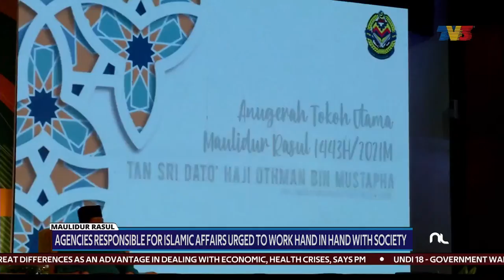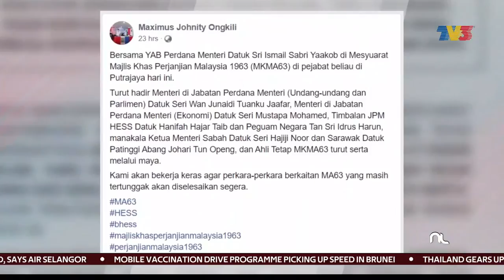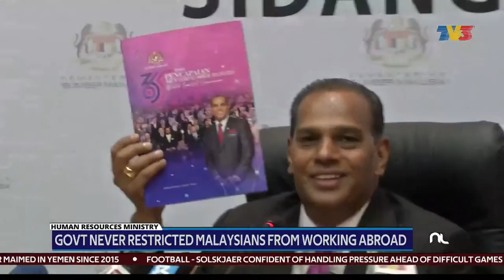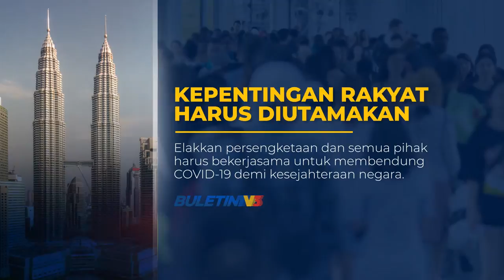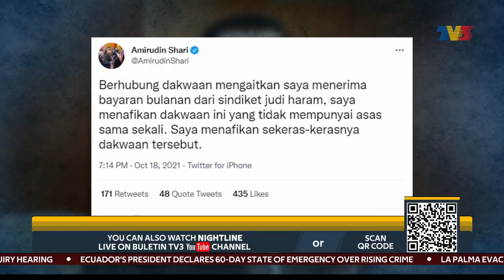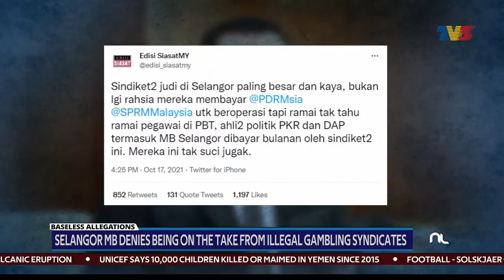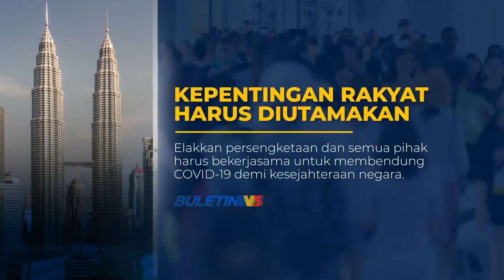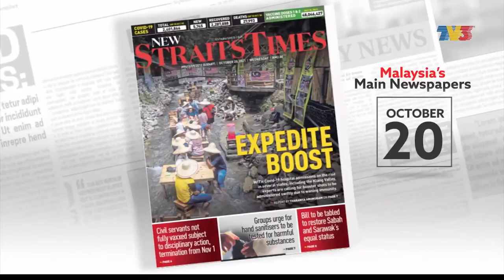MA63 Council Agrees To Restore Sabah & Sarawak As Equal Partners | Nightline, 20 October 2021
Nightline on Wednesday, 20 October with Muhammed Ahmad Hamdan.